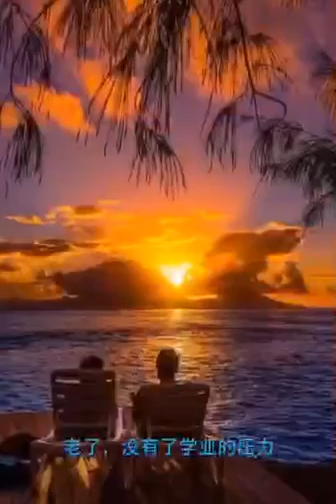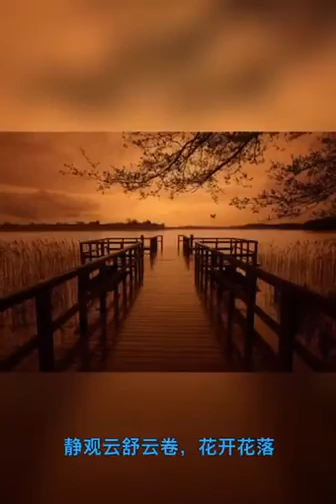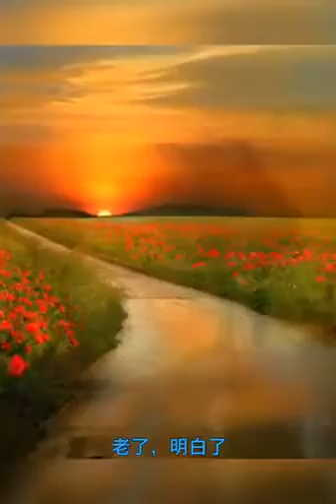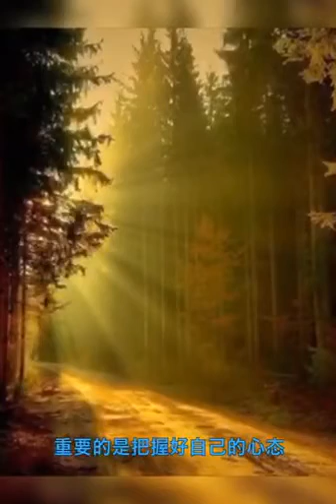養生之道 身心健康 這道理聽得很溫暖(粤語演説)